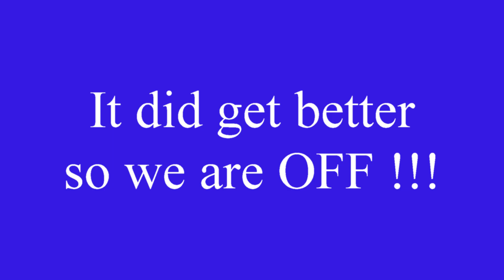Wild Camping Part 1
During Lock Down we went Wild Camping in our garden